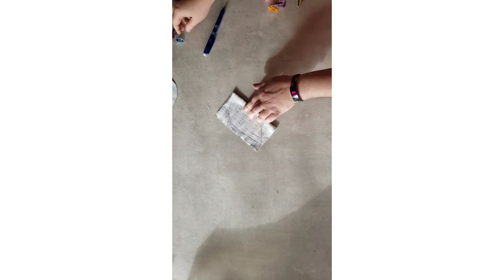lingettes tuto couture @Isa couture Passion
DÉROULER ICI 👇👇👇👇
Patron lingette
Ne cherchez plus ! Dans cette vidéo, je vous dévoile un DIY super simple et rapide : des lingettes démaquillantes personnalisées, parfait pour laver le visage en douceur.

• facile,
• rapide
• personnalisable.

Ce tutoriel est simple et accessible à tous, même si vous n'avez jamais fait de couture ou de DIY. Vous allez voir, il est très gratifiant de faire un cadeau soi-même !

• fil et canette adapté au tissu

• paire de ciseaux tissu et papier

COMMENT ME SOUTENIR ? 👇👇👇👇
 Vous pouvez directement me soutenir en laissant

un like  ❤️
un partage ❤️❤️
un commentaire. ❤️❤️❤️

Je vous remercie et vous invite à me laisser un commentaire.

À bientôt. Isa

comment coudre des lingettes démaquillantes facilement @Isa couture Passion ​